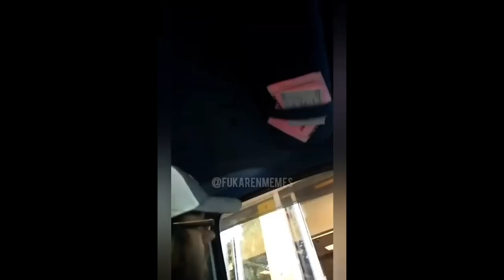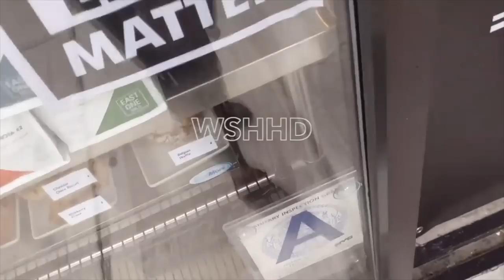Karen Apocalypse: Freakout Compilation | Episode #4 - Attack of the Male Karens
Karen Apocalypse is a weekly series of incredibly stupid freakouts and rants from the minds of children stuck in adult bodies. Grab your food rations and take shelter in your bunkers because the Apocalypse is upon us.
*New episodes premiere Friday at 7 PM (est).*